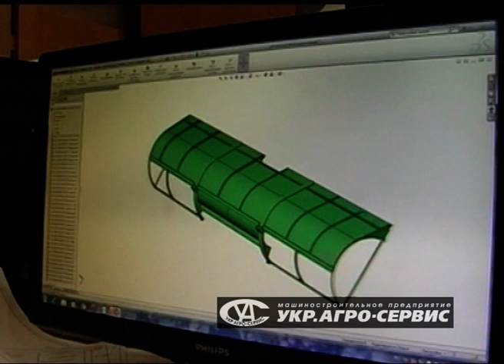Stripper header Slavyanka: harvesting machine of grain and industrial crops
Harvesting using a stripper header is a progressive and cost-efficient technology that allows for quick harvesting in unstable weather conditions saving fuel and the technical resource of the machine. The secret of economic efficiency of the stripping headers is in harvesting by threshing plants on the root, where the grain is stripped from heads and the stem remains untouched.
Let's compare the principle of the traditional header and Slavyanka UAS two-cylinder stripping header (diagram).
A traditional header cuts the plant stems along with their heads after which they are fed to the harvester, which threshes the grain and separates it from the straw. The grain accumulates in the bunker and the crushed or stacked straw is removed from the harvester. In this case, up to 50% of the engine’s power is used for cutting straw, its transporting, crushing, separation and grinding or stacking.
The principle of the two-cylinder stripping header is different.
The stripping unit consists of two cylinders equipped with combs, one of which strips plants and the other one moves the grain to the auger. The cylinders rotate towards each other, while stems in the comb zone are stretched between the combs and stripped from the grain. The resulting mass, 80% of which is the stripped grain, goes to the auger space along with the air flow and then is fed to the inclined chamber by the auger. Then it goes to the grinder. Thus, less than 20% of the grain and not all of the heaps is threshed unlike in the traditional harvester.
This significantly reduces the mechanical load on the working parts of the machine. Therefore, the stripping headers can be aggregated not only with new but also with exhausted harvesters increasing their productivity by 1.5-2 times.
The Slavyanka UAS header line is represented by headers with an operating width of 5, 6 and 7 meters, which are designed to operate with harvesters with a rated throughput of 4 to 11 kilograms per second.
The Slavyanka UAS headers can be aggregated with such harvesters as Niva, Yenisey, Don, Acros, Polesye, Case, John Deere, New Holland, Klaas, Massey Ferguson. You can also combine the header with harvesters of other brands by special order.
The header’s feature is harvesting at high speeds of the harvester, which makes it possible to shorten the harvesting time by 1.5-2 times.
Pay special attention to the harvesting speed. The Niva harvester moves at a significant speed of 7 kilometers per hour. And the quality of harvesting still remains high. The loss of grain on the field with the yield of 40 centners per hectare with dense crop does not exceed 1%.
Under such conditions, the efficiency of the header with an operating width of 5 meters is 20 hectares per day, and a stripping header with an operating width of 7 meters allows harvesting up to 40 hectares of agricultural land a day.
It should be noted that along with the high efficiency of the stripping header, it allows not only to shorten the harvesting time but also to significantly reduce fuel consumption per ton of grain harvested. On average, fuel economy is 40-45%.
The height of stems is not of great importance for the stripping headers. They equally successfully remove laid grain, harvest fields with matted stems and a lot of weeds.
The stems are carefully combed; the grain losses correspond to the agrotechnical requirements. Even in the area of laid grain, the combs of the stripping cylinder grab all the grain providing high efficiency and quality of harvesting.
By threshing plants on the root, you can harvest not only cereals. The Slavyanka UAS stripping headers are all-purpose. Along with grain, they harvest seeds of fodder crops and medicinal plants. It is particularly advisable to use the stripping headers in farms using the No-till and Mini-till technologies when stubble residues remain in the field and become organic fertilizers necessary for soil.
The Slavyanka UAS stripping headers are developed and manufactured by the Kharkov Machine-Building Company “Ukr.Agro-Service”. The experts of Ukr.Agro-Service have been developing and manufacturing equipment for harvesting and processing of agricultural products for more than 20 years. The unique design solutions are patented; the products have numerous diplomas and certificates.
The Slavyanka UAS headers are used in all regions of Ukraine, as well as in the neighboring CIS countries and non-CIS countries. Therefore, we believe that we are able to meet the needs of any customer. Our company has all the necessary resources and aims for mutually beneficial cooperation.
The Slavyanka UAS stripping headers are manufactured in our own factory of high-quality materials by highly skilled workers. They are repeatedly tested, inspected and only then shipped to the customer. We track the history of each our header and are proud of the fact that our Slavyanka UAS headers can perform operations that traditional harvesters can’t.